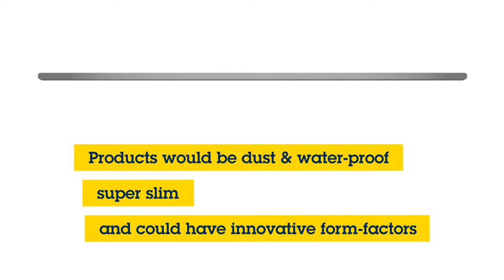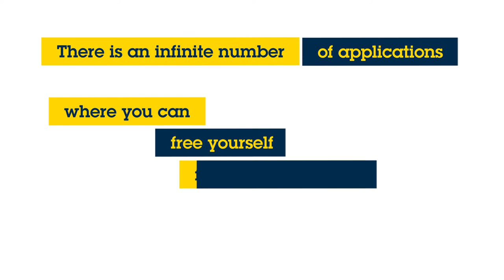ST60: contactless connectivity at your fingertips!